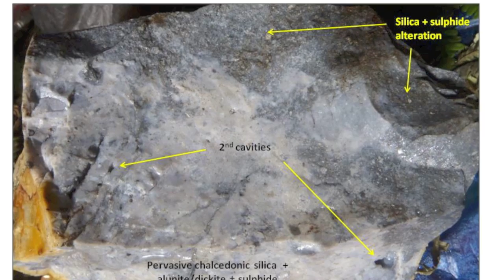Centurion Movie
A quick recap of Centurion Minerals management's February 2011 field trip to Sumatra. Including stops at Leuping and new prospects Keladi and Geudop.